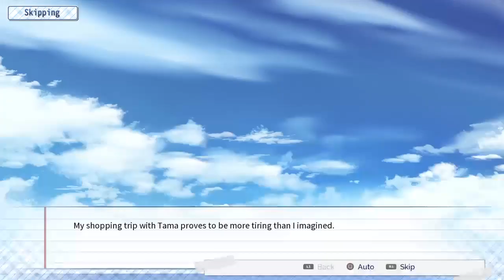THE LANGUAGE OF LOVE - %100 Walkthrough | Trophy Guide (Earn 15 Trophies / Platinum Trophy)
Love Platinum
Get all other trophies.
98.69%
COMMON
Platinum
 Introductions
Meet Tama.
99.68%
COMMON
Bronze
 Omelette rice
Get on Tama's good side.
99.39%
COMMON
Bronze
 Kyouko
Meet Kyouko.
99.39%
COMMON
Silver
 Interrupted
Walk in on Kyouko at an inopportune time.
99.04%
COMMON
Gold
 A quiet moment
Share a moment of peace with Kyouko.
98.82%
COMMON
Gold
 Sun and surf
It's the beach!
98.80%
COMMON
Gold
 Shaved ice
Enjoy a sweet treat.
98.77%
COMMON
Gold
 Victory
Watch Tama win an amazing reward!
98.77%
COMMON
Gold
 Hot springs
Go to the hot springs with the Himuro family.
98.77%
COMMON
Gold
 Stumble
Kyouko trips -but you're there to save her!
98.77%
COMMON
Gold
 Intoxicated
Share a drunken kiss with Kyouko.
98.77%
COMMON
Gold
 Alone
Help Kyouko come to terms with missing Tama.
98.74%
COMMON
Gold
 Confession
Tell Kyouko how you feel about her.
98.74%
COMMON
Gold
 The Language of Love
Thank you for playing the game!